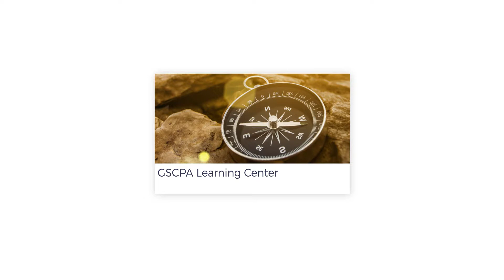2017 Personal Financial Planning Conference